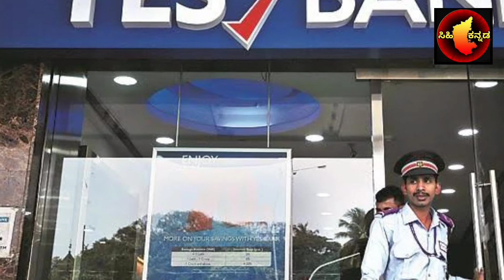Yes Bank news ಬೆಳಕು ಹರಿಯುವ ಮೊದಲೇ ಯೆಸ್ ಬ್ಯಾಂಕ್ ಸಂಸ್ಥಾಪಕ ರಾಣಾ ಕಪೂರ್ ಅರೆಸ್ಟ್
ಬೆಳಕು ಹರಿಯುವ ಮೊದಲೇ ಯೆಸ್ ಬ್ಯಾಂಕ್ ಸಂಸ್ಥಾಪಕ ರಾಣಾ ಕಪೂರ್ ಅರೆಸ್ಟ್